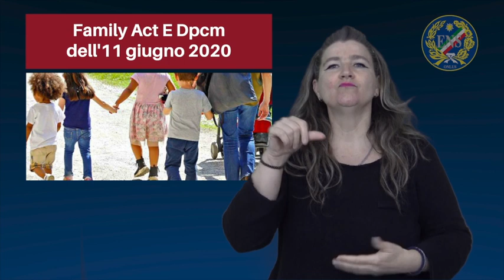Family Act E Dpcm dell 11 giugno 2020